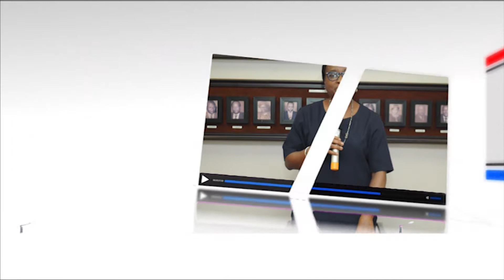MRS OLADAPO (10 mins)